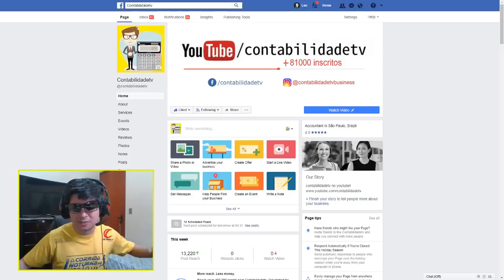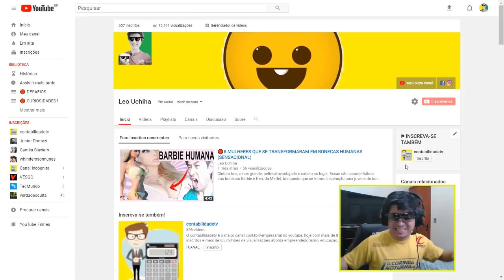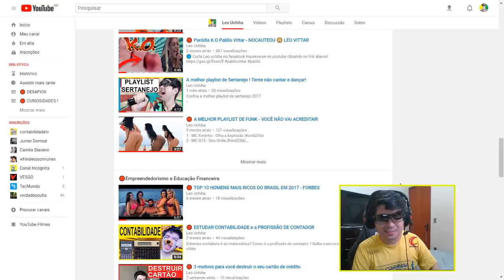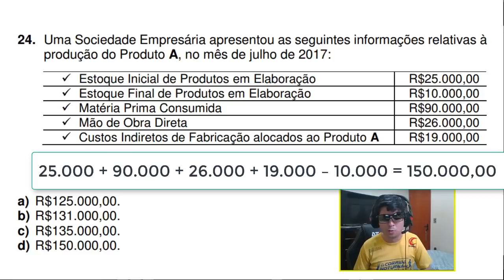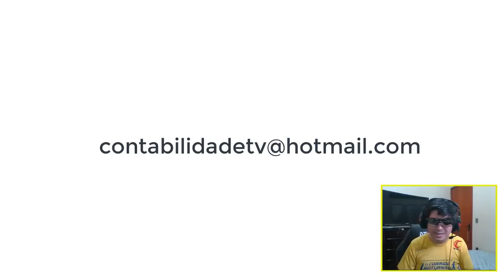🔴 Questão 24 – CRC 02/2017 – Prova Bacharel – Contabilidade de Custos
24. Uma Sociedade Empresária apresentou as seguintes informações relativas à
produção do Produto A, no mês de julho de 2017:
 Estoque Inicial de Produtos em Elaboração R$25.000,00
 Estoque Final de Produtos em Elaboração R$10.000,00
 Matéria Prima Consumida R$90.000,00
 Mão de Obra Direta R$26.000,00
 Custos Indiretos de Fabricação alocados ao Produto A R$19.000,00
Considerando-se apenas as informações apresentadas e utilizando-se o
Custeio por Absorção, o Custo dos Produtos Acabados, em julho de 2017, é de:
a) R$125.000,00.
b) R$131.000,00.
c) R$135.000,00.
d) R$150.000,00